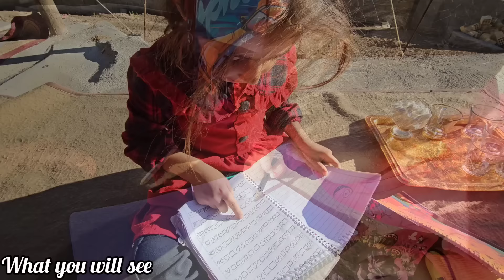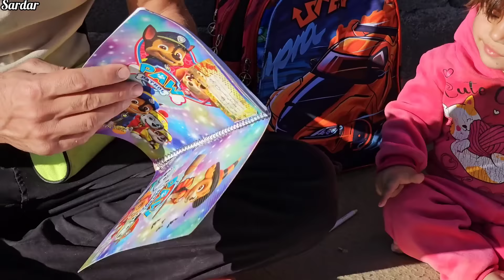Sajjad's Traditional Bread Baking & Caring for the Kids in Rahela's Absence**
**YOUTUBE DESCRIPTION:**
In this insightful video, we explore Sajjad's life as he steps up to take care of his family in Rahela's absence. Watch as Sajjad skillfully bakes traditional nomadic bread, a task usually done by Rahela, showcasing his versatility and dedication to preserving their customs. Alongside his bread-making, Sajjad also takes on the responsibility of caring for their children, balancing the demands of nomadic life with fatherhood. This video beautifully captures the strength of family bonds, the importance of tradition, and the resilience required to thrive in nomadic life. Whether you're interested in traditional cooking, family dynamics, or nomadic culture, this video offers a heartwarming and inspiring look at a father's love and dedication.

1. NomadicLife🏕️
2. TraditionalBread🍞
3. SajjadsRole💪
4. Fatherhood❤️
5. NomadicTraditions🌾
6. BreadBaking🍞
7. CaringForKids👨‍👧‍👦
8. FamilyLife❤️
9. NomadicFather👨‍👧‍👦
10. SajjadsEfforts💖
11. NomadicCooking👨‍🍳
12. FamilyBonding👪
13. NomadicResilience💪
14. FatherAndChildren👨‍👧‍👦
15. NomadicCulture🏞️
16. BreadMaking🍞
17. SajjadsDedication💖
18. NomadicFamily👨‍👩‍👧‍👦
19. TraditionalCooking🍞
20. FatherlyLove❤️
21. NomadicSkills💪
22. FamilySupport👪
23. SajjadsCareForKids👨‍👧‍👦
24. NomadicHeritage🌾
25. BreadBakingInNomadicLife🍞
26. FatherlyDuties👨‍👧‍👦
27. NomadicFamilyLife🏕️
28. SajjadsStrength💪
29. NomadicCookingTraditions🍞
30. FamilyInNomadicLife👨‍👩‍👧‍👦
31. SajjadsLoveForFamily❤️
32. NomadicBreadMaking🍞
33. FatherAndChildrenBond👨‍👧‍👦
34. NomadicFatherhood💪
35. BreadBakingWithLove🍞
36. SajjadsCareForFamily💖
37. NomadicFamilyTraditions🌾
38. FatherlyResponsibilities👨‍👧‍👦
39. NomadicLifeAndFamily🏕️
40. SajjadsEffortsForKids💪
41. TraditionalBreadMaking🍞
42. NomadicFatherAndChildren👨‍👧‍👦
43. SajjadsDedicationToFamily❤️
44. NomadicCookingSkills🍞
45. FamilyLoveInNomadicLife👪
46. SajjadsBreadBaking🍞
47. NomadicFamilyResilience💪
48. FatherlyCareInNomadicLife👨‍👧‍👦
49. NomadicTraditionAndFamily🌾
50. SajjadsRoleInFamily💖
51. BreadMakingInNomadicCulture🍞
52. FatherAndChildrenInNomadicLife👨‍👧‍👦
53. NomadicLifeAndTradition🏕️
54. SajjadsLoveAndCare❤️
55. NomadicCookingAndFamily🍞
56. FamilyStrengthInNomadicLife💪
57. SajjadsRoleAsFather👨‍👧‍👦
58. BreadBakingInNomadicTradition🍞
59. NomadicFatherhoodAndCare💖
60. SajjadsFamilyLifeInNomadicCulture🏕️

I AM WRITINGDONE